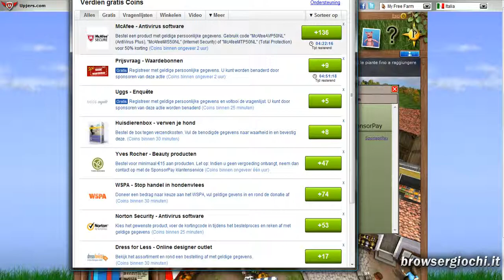My Free Farm Italia S1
My Free Farm: un gioco per browser gratuito incentrato sulla gestione di una fattoria virtuale. Diventa l'agricoltore più famoso al mondo!